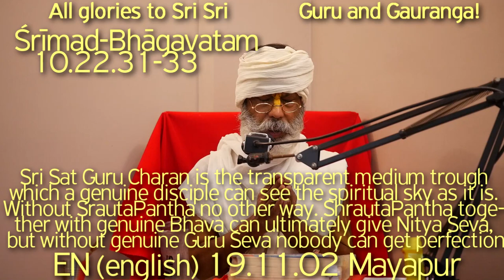SBen191102 SB10.22.31-33 Sri Sat Guru Charan is the transparent medium trough which a genuine discip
SBen191102 SB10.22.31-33 Sri Sat Guru Charan is the transparent medium trough which a genuine disciple can see the spiritual sky as it is. Without Srauta pantha no other way. Shrauta pantha together with genuine Bhava can ultimately give Nitya Seva, but without genuine Guru Seva nobody can get perfection. Absolutely pure seva mood is only available in those trees - they are just like great Sadhu.

Raganuga Bhajan, The sweet secrecy of Vastraharan Lila, Katayani Vrata, Vraja Kumarikas, Vastra Haran Lila, Raganuga Bhajan, Rupanuga Bhajan, Venu Gita,
Wonderful Balya Lilas of Sri Krishna, Shukadev, Darshan of Sri Krishna, Srimad Bhagavatam, Bhagavatam, Harikatha by Shyam Das Baba, Sadhu Sanga, Sat Sang, Hari Katha, Shyam Das Baba, Shyam Baba, Shyam Das Babaji Maharaj, Srila Prabhupad, Bhagavat Katha,